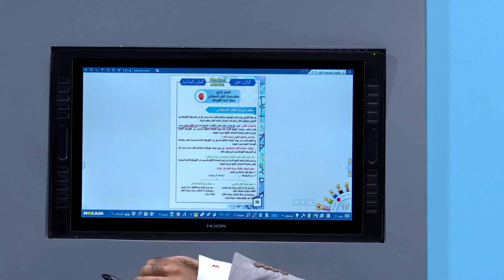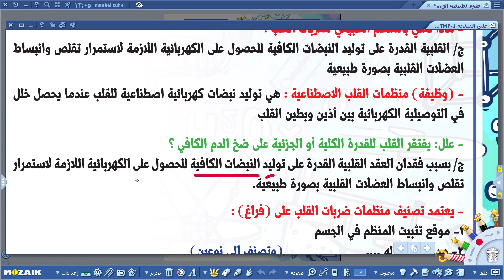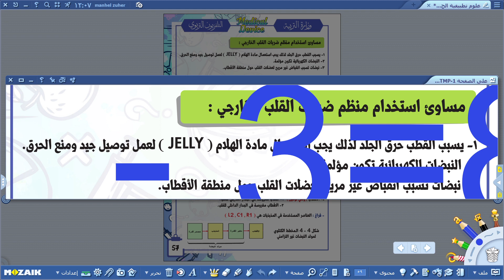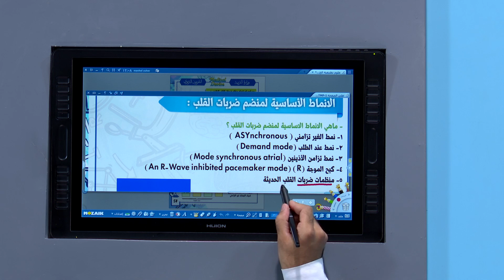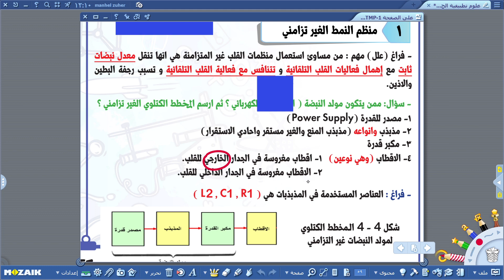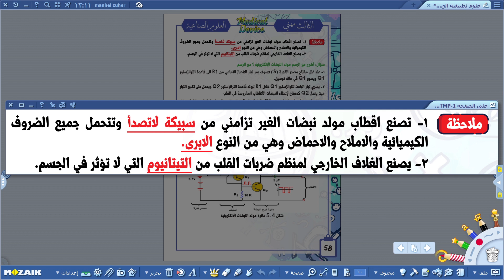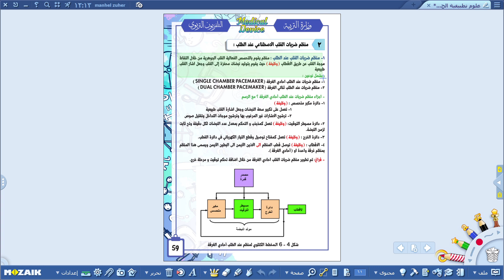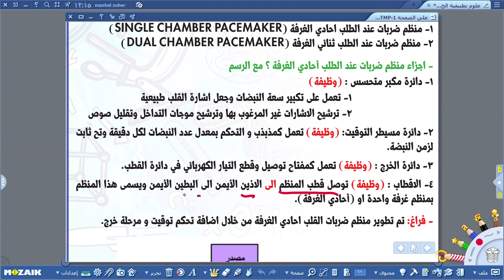الدراسة المهنية - الاجهزة الطبية - منظم ضربات القلب الاصطناعي و جهاز الرجة الكهربائية , الجزء الاول